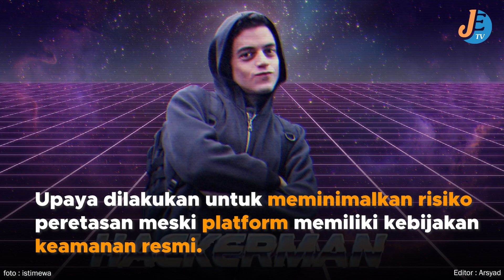Waspada! Pencurian Data Pribadi di Perangkat Lunak Makin Marak, Pakar Bongkar Strategi Hacker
Adam Meyers dari CrowdStrike mengungkapkan strategi dan fakta mengejutkan tentang pencurian data pribadi melalui perangkat lunak.

Banyak hacker mencuri data pribadi dari perangkat lunak, membuat ancaman keamanan semakin kompleks. Meyers menyoroti penyalahgunaan kredensial yang sah dan pencurian data dari komputasi awan atau perangkat lunak.

(Editor : Arsyad)